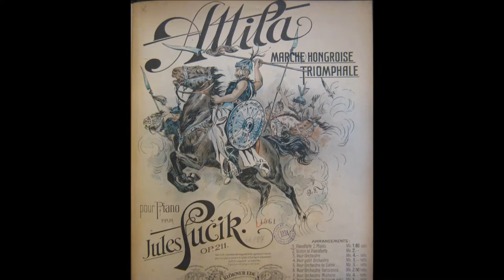Julius Fučík - Entrance of the Gladiators, Op. 68.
"Entrance of the Gladiators" op. 68 or "Entry of the Gladiators" (Czech: Vjezd gladiátorů) is a military march composed in 1897 by the Czech composer Julius Fučík. He originally titled it "Grande Marche Chromatique", reflecting the use of chromatic scales throughout the piece, but changed the title based on his personal interest in the Roman Empire.

Generally, the march is divided into three parts. The first part contains the melody that the trumpet keeps and the several supporting parts. The second part is the section where the low brass (mainly the tubas) take over with the chromatic scale-like role. Finally there is a trio, or a softer melodic section, where there is a strong balance between woodwinds and low brass. The trio has a part similar to the second part with a chromatic scale-like sound. The piece is written in cut time and is originally written to be played at standard march tempo, but when played as a screamer it is usually played much faster.